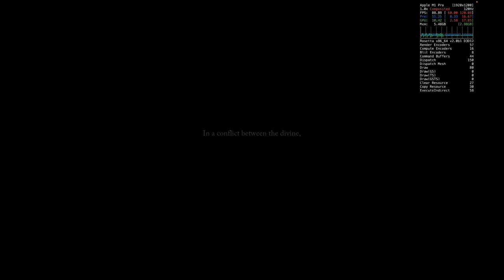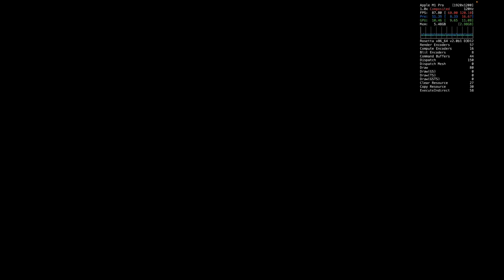Lords of the Fallen 2023 Quick Benchmark Test on M1 PRO Crossover 24 GPTK 2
Checking out the performance of baseline Macbook M1 Pro with 8 CPU and 14 GPU cores. The tests are performed using Crossover, GPTK.
Lords of the Fallen is an action role-playing video game played from a third-person perspective. Like its predecessor, players can use both melee weapons and magic to defeat enemies, and the game's gameplay and combat system adopted elements from Soulslike games. The game's campaign can also be completed cooperatively with another player.
In this video we see how Lords of the Fallen (2023)  performs through Crossover 24 patched with GPTK using different settings to find the best for gaming.